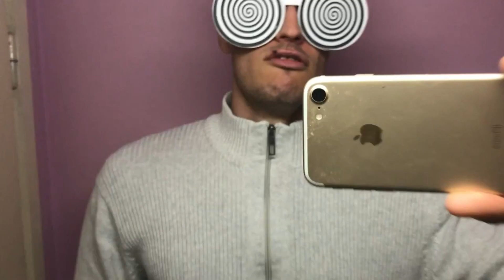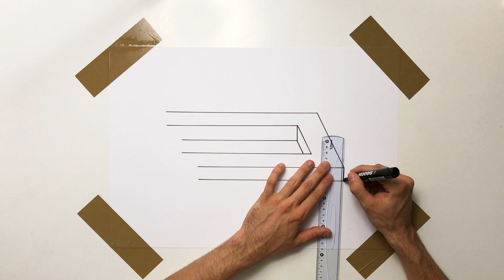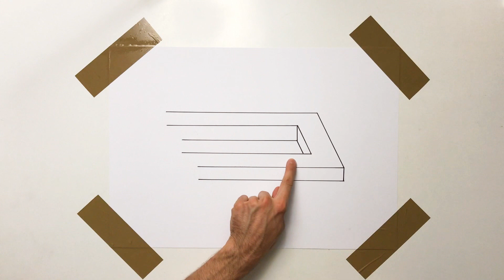2 OR 3 ??? Impossible Object Drawing Trick Optical Illusion FUN AND EASY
Help me to reach 100 k subs. Silver play button - My dream goal  :)

Enjoy Art and have fun. Stay Creative :)

Song : AleksM - Cloud Nine [FSTU Release]